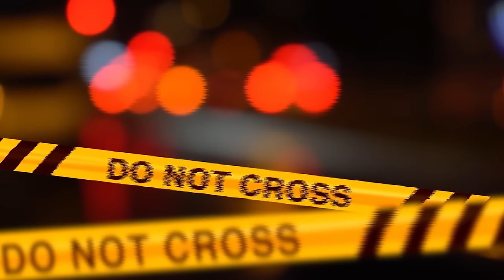"DEVE SPARIRE DALLA TUA VITA!"